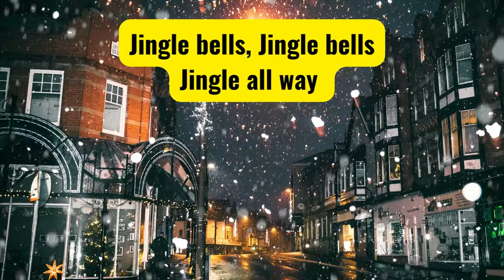Jingle Bell Rock - Ziv Moran/ Music of life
Welcome to the Music of Life's channel 💖😃
These beautiful videos in the background and relaxing music are ideal for English studying, Karaoke, or relaxation.